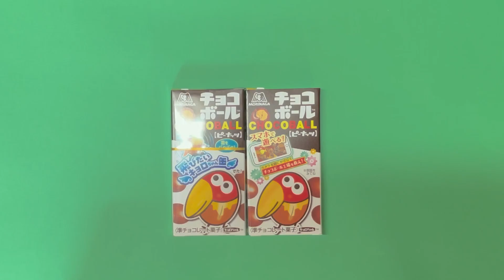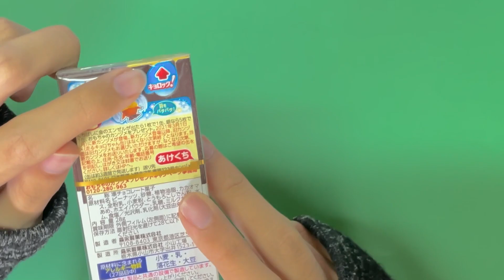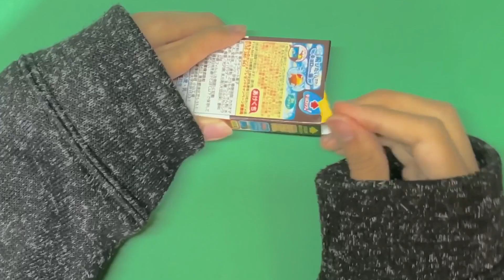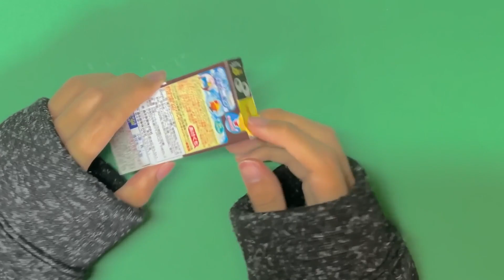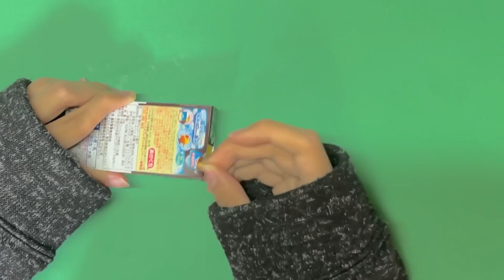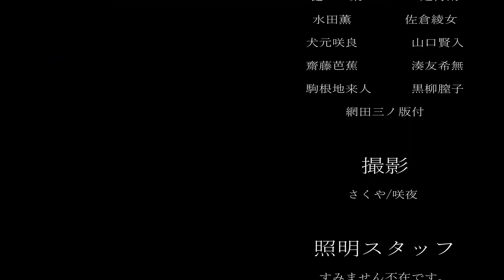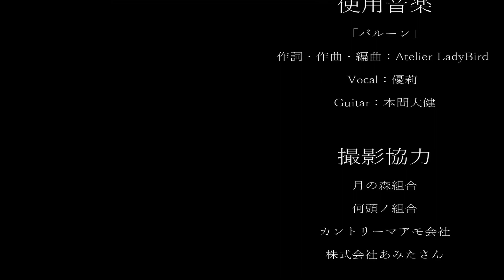チョコボールのキョロックは何回やったらぶっ壊れるのか。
※他の配信者さんの名前は、出さないよう、お願いします。

🌟動画で、やって欲しいことあったらコメントで教えて欲しい！

ｰｰｰｰｰｰｰｰｰｰｰｰｰｰｰｰｰｰｰｰｰｰｰｰｰｰｰｰｰｰｰｰｰｰｰｰｰｰｰｰｰｰ

🟦アイコン絵🟦